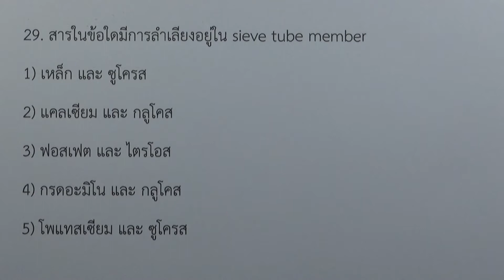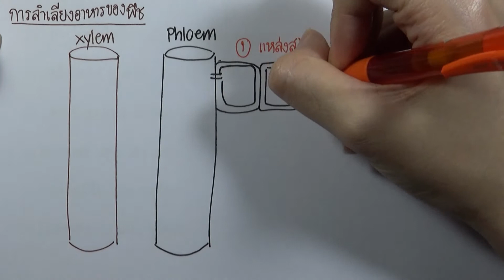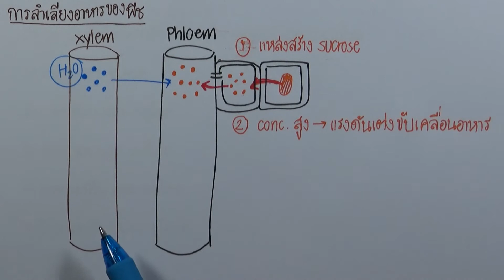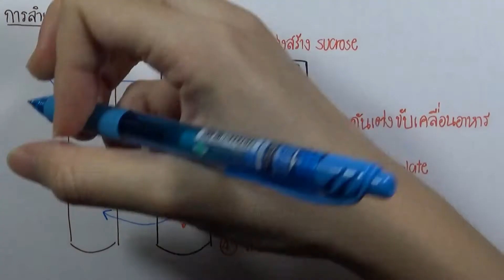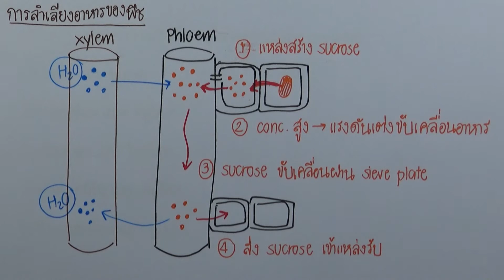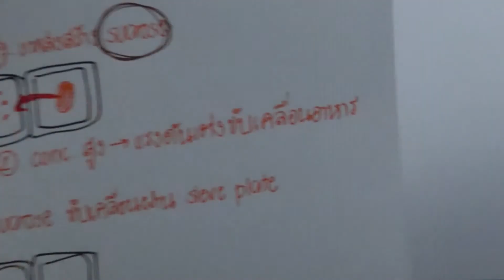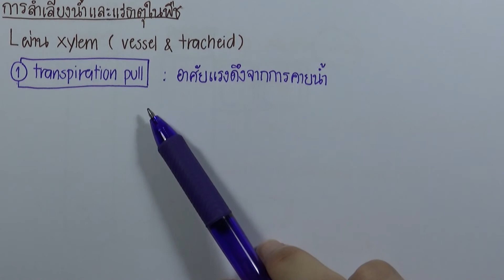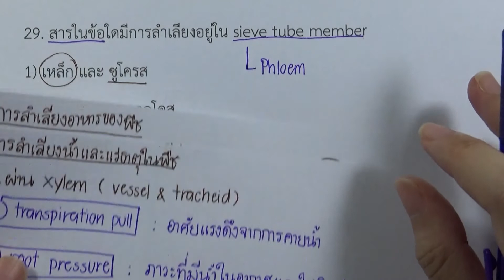โจทย์ชีววิทยา ม.ปลาย 600 : ข้อ ชุด 4 ข้อ 29